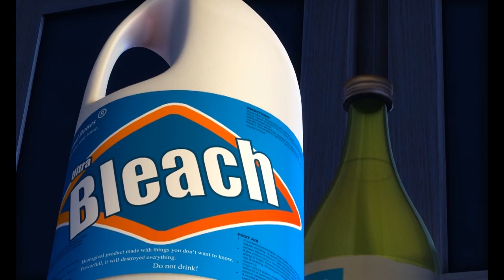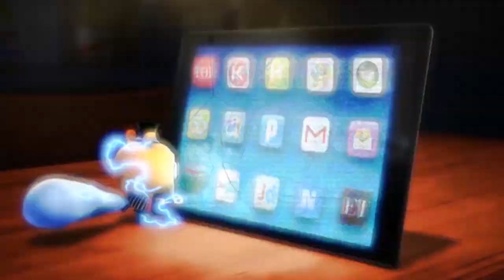Zombies dibujos: La Cara de Pan - Mad Box Zombies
Pan está enojado porque ha sido lavado con blanqueador y se ha vuelto todo blanco. ¿Y Mummy y Mince, le ayudarán?